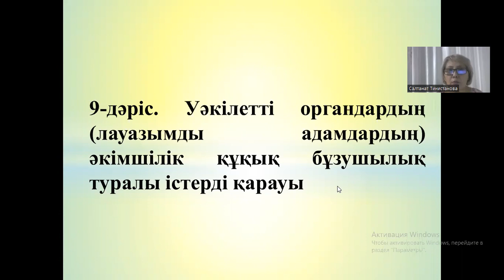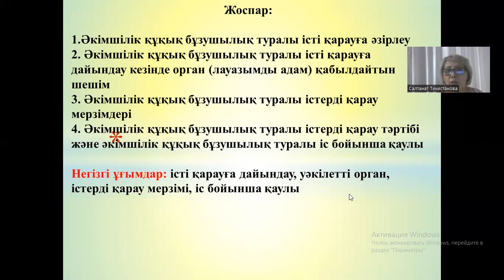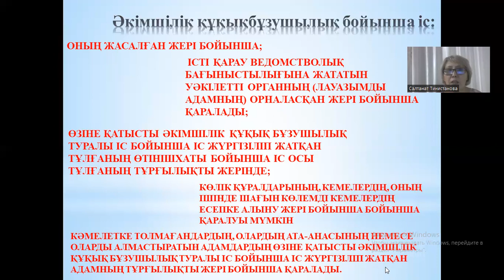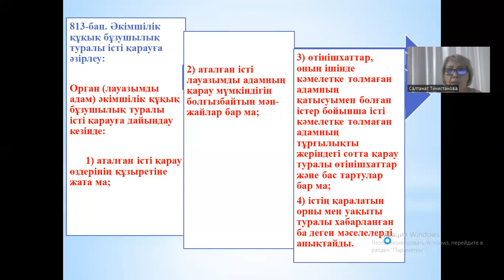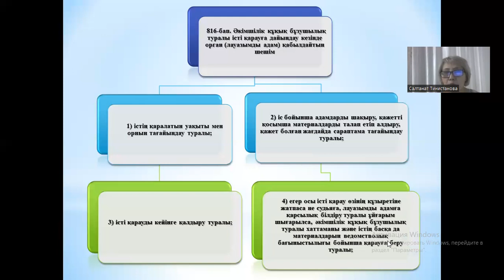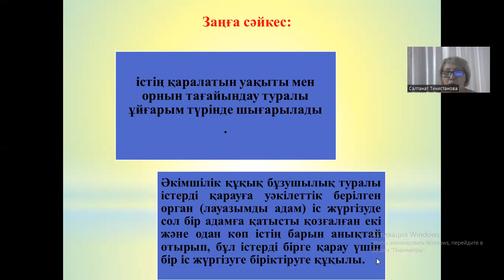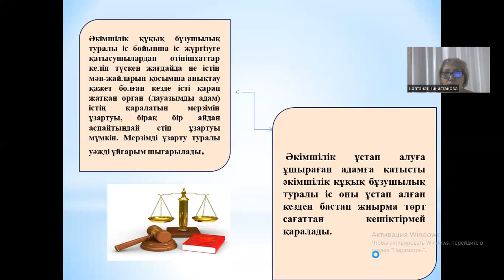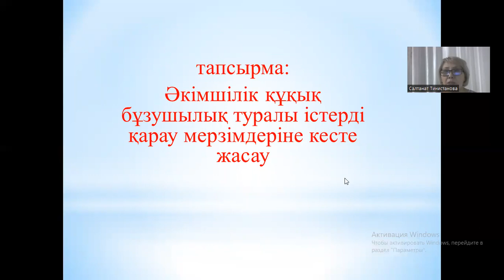9 Уәкілетті органдардың лауазымды адамдардың әкімшілік құқық бұзушылық туралы істерді қарауы